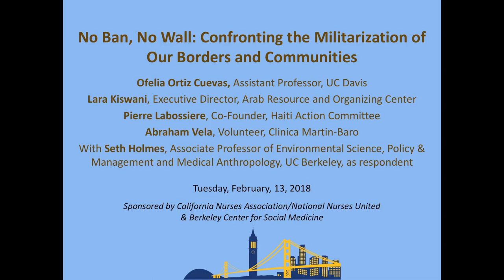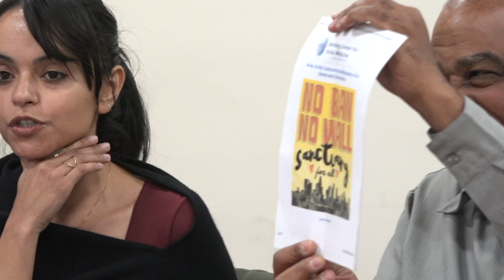No Ban, No Wall: Confronting the Militarization of Our Borders and Communities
Tuesday, February 13, 2018 | 6:00pm - 8:00pm

Lara Kiswani, Executive Director of the Arab Resource and Organizing Center (AROC)

Ofelia Ortiz Cuevas, Assistant Professor of Department of Chicana/o Studies at UC Davis

Pierre Labossiere, Co-Founder of the Haiti Action Committee

Abraham Vela M.D., Volunteer, Clínica Martín-Baró

with Seth Holmes, Co-Chair of ISSI’s Berkeley Center for Social Medicine and Associate Professor of Environmental Science, Policy & Management and Medical Anthropology as respondent

The Trump presidency has increased attacks on immigrant and marginalized communities through targeting sanctuary cities, instituting the Muslim ban, and revoking temporary protected status for thousands. But, these actions are based on a long-standing foundation of xenophobia and criminalization. Such repression manifests not only at borders, but also in our backyards in the form of militarized policing, state surveillance, and collusion between local and federal law enforcement. Please join us for a panel discussion to analyze these intersections with some of the individuals working to defend the health and rights of immigrant communities.

Gifford Room (Kroeber Hall 221)